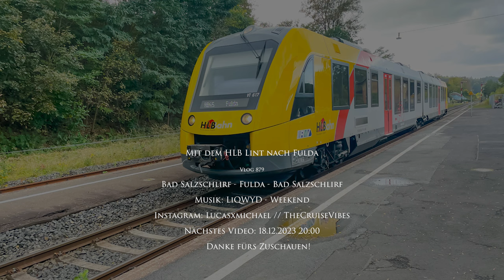Im HLB Lint nach Fulda | TripReport | Vlog 879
Vlog 879: Im heutigen Video fahren wir von Bad Salzschlirf nach Fulda und zurück. Dabei kommt ein moderner Lint von der HLB zum Einsatz.
Aufnahmezeitpunkt: Oktober 2023

Camera gear:
Vlogs: Sony Alpha 6400, GoPro Hero7 Black
Photography: Sony A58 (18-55; 70-300)
Edit: Adobe Premiere Pro 2024